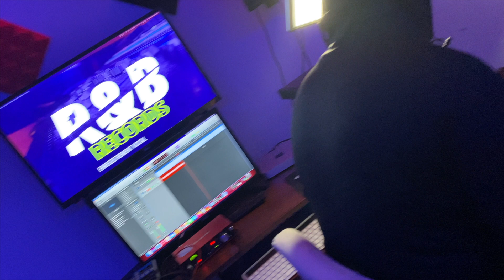Tou Dous Sam² Feat. RoodlyKeyz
Yon Ti Jam Pou Fon Ti Danse. Kite L' Mache
Production: S.B.M. (SamBrian)
Vocals: S.B.M. (SamBrian)
1st Solo - Pan Flute: S.B.M. (SamBrian)
2nd Solo: Samuel P. IG: smlj92
3rd Solo: Roodlykeyz